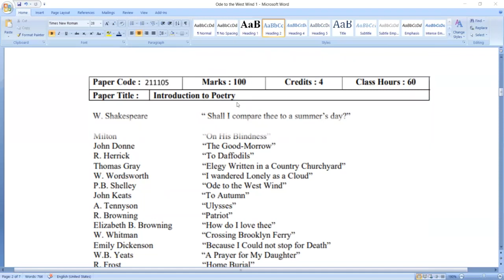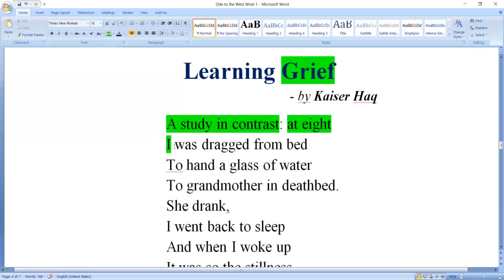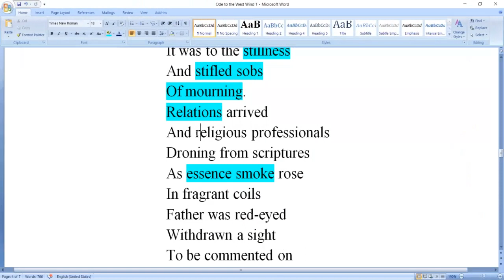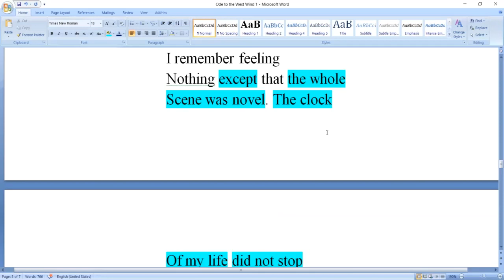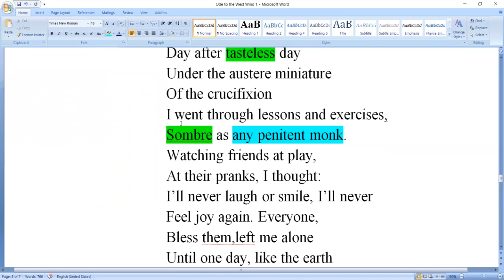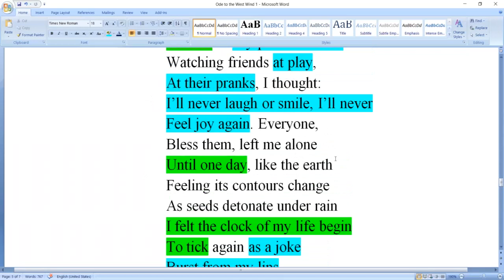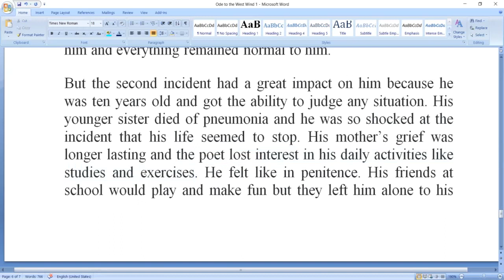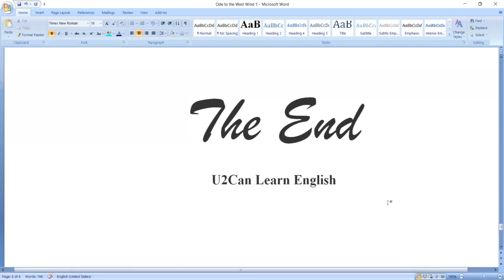Learning Grief ।। Explanation, Summary & Theme ।। Introduction to Poetry ।। English Hons 1st Year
👉👉In this video class, I have discussed the text of the poem "Learning Grief" from the syllabus of English Hons 1st Year under National University of Bangladesh. This is a lyric poem written by Kaiser Huq, one of the famous Banglai poets as well as the poet of nature in  English Literature. I have also included summary and theme of the poem in this video class👈👈.